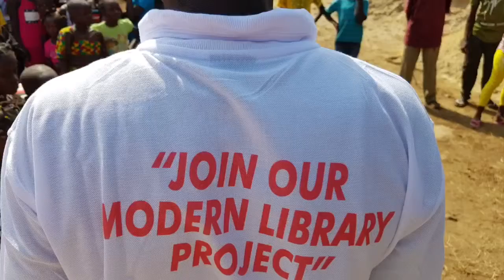Tribute to Genesis Babah - LEDI Construction Supervisor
Genesis Babah was a construction supervisor who believed in the work and mission on LEDI to build the first modern public library in Liberia. He was a member of the engineer core and was tragically struck and killed by a hit and run motorist in May 2019 while operating his motorcycle. His contributions to the construction project were invaluable and his legacy will live on.